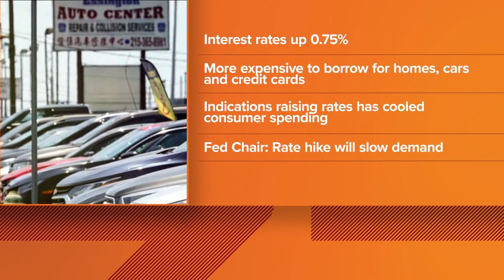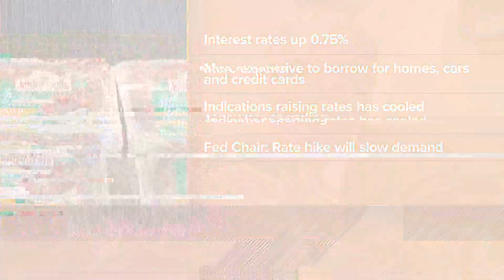US economy shrinks again, but Biden administration says no recession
The report comes at a critical time, just as the Fed has increased interest rates again by a massive 0.75%.